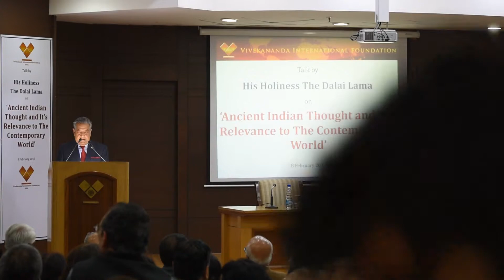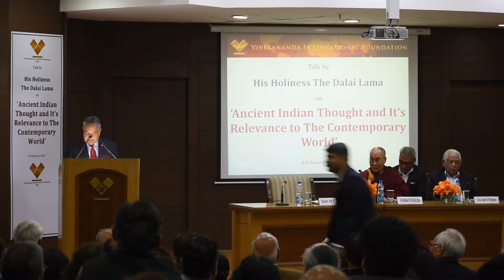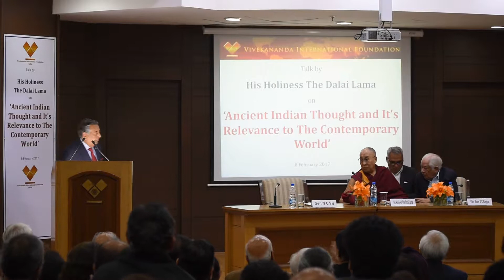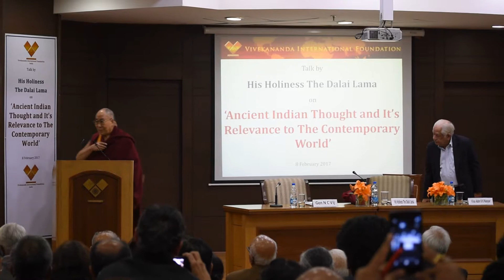Dalai Lama Lecture At Vivekanand International Foundation- Part-I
The Dalai Lama on 'Ancient Indian Thought and It's Relevance to The Contemporary World'  at VIF